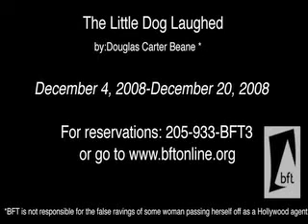The_Little_Dog_Laughed.flv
The Little Dog Laughed
Birmingham Festival Theatre

by Douglas Carter Beane

Directed by Stephen French
Featuring: David Roberts, Amanda Perry,
Alexander J. Perkins, Tyner Rushing

The heart-throb actor is just about to get the role of a lifetime when a juicy rumor begins to circulate about his off-screen life. His distraught agent, concerned about her percentage, begins damage control, and the laughs continue with the aid of the rent boy whos looking for love and the girlfriend whos looking for a home.

* special thanks to RebeccaASchiffman for video production *